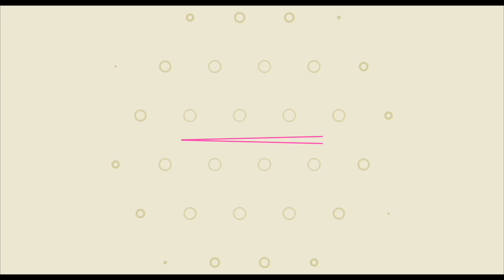RAAT ko kisne dabaya SAAS ka GALA | Ss vlogs :-)